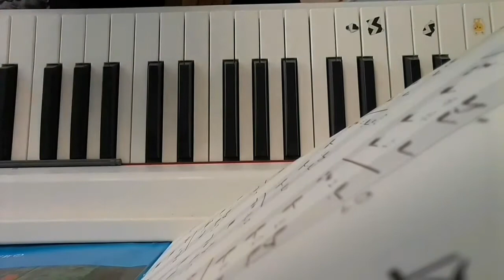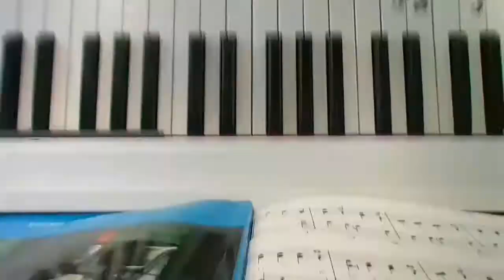‹Kids›Soo：연수 TV, 메갈로바니아 게임음악, 피아노 합주 엄청난 편집, 하나하나 만들어서 합쳤어요